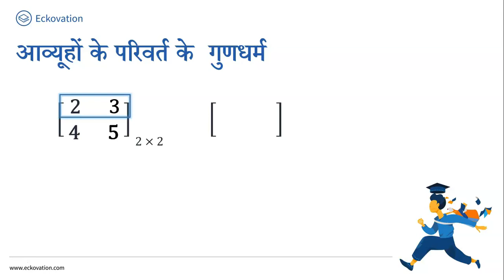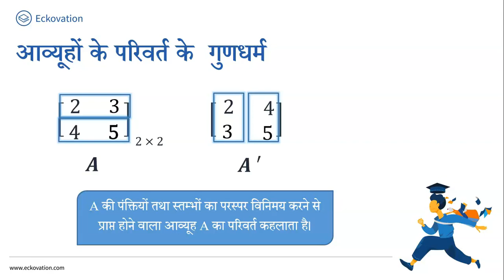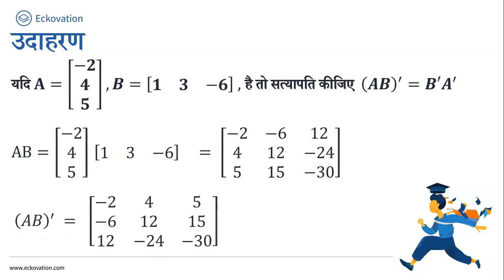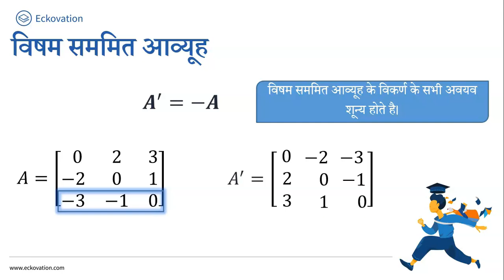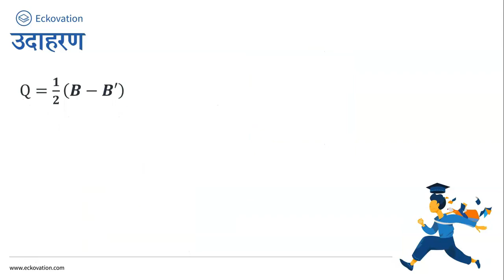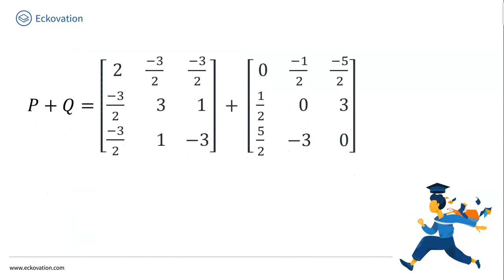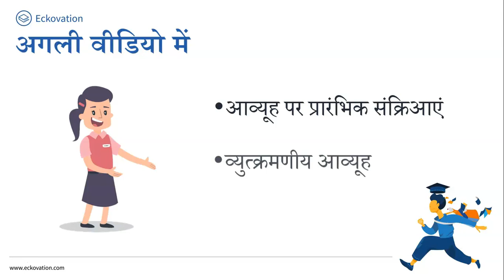Matrices in Hindi Part 4 | Class 12 Maths